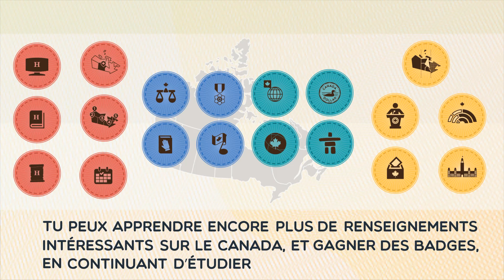L'histoire du Canada I - Découvrir le Canada : Guide d'étude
Apprends davantage sur le Canada et étudie pour le test de citoyenneté à